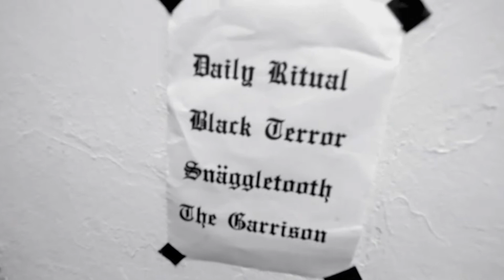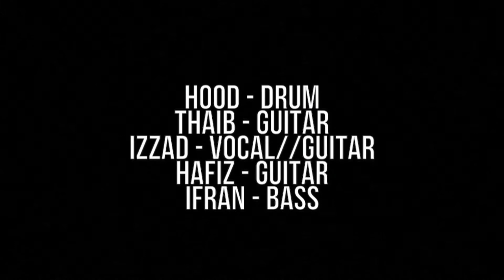Play Loud! Volume 2 - 9th Aug 2014 - Pink//Noize (Full Length)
Lost Johnny//P-Town Hardcore
Play Loud (Vol. 2)

SNAGGLETOOTH
THE GARRISON (MALAYSIA)
BLACK TERROR
DAILY RITUAL

Video & Edits : Apit (smellofsilence)